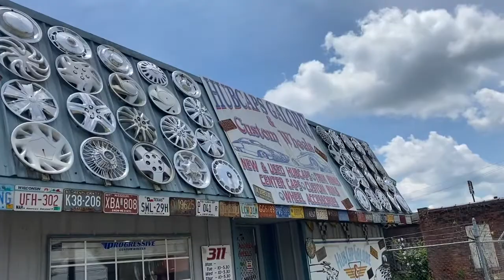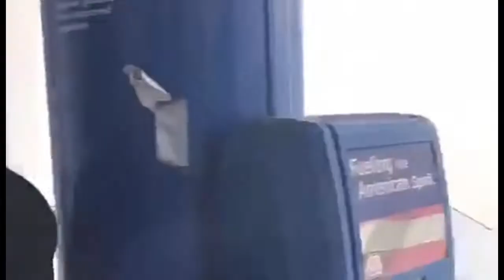Dodge Charger SRT & Dodge Challenger Scat Pack going crazy!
Vlog video of me getting new tires, couple of extra clips that happen that day.